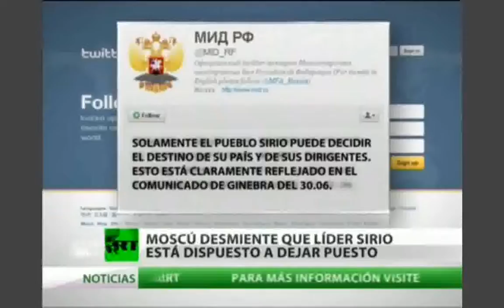Funeral do Ministro da Defesa sírio # Governo retoma bairros de Damasco e acusa EUA (Esp.)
"Homens-bomba do mundo, uni-vos"

19/7/2012
Pepe Escobar
Asia Times Online -- The Roving Eye

"Suicide bombers of the world, unite"
Traduzido pelo pessoal da Vila Vudu

É, literalmente, bomba. Que tipo de ator espertíssimo consegue a preciosa autorização da segurança necessária para invadir, interromper e detonar uma reunião no prédio da Segurança Nacional em Damasco -- matando o Ministro da Defesa Dawoud Rajha e o Vice-Ministro Assef Shawkat, cunhado de Bashar al-Assad?

Ninguém sabe com certeza o que de fato aconteceu. A Reuters disse que foi um homem-bomba, que trabalharia como guarda-costas do círculo mais íntimo de Assad.

A Agência France-Presse noticiou que foi ato de um homem-bomba, que se autoexplodiu. O jornal Al-Akhbar de Beirute noticiou que a bomba foi plantada no prédio. O mesmo disse a rede Al-Manar de televisão libanesa -- que noticiou até o peso da bomba: 40kg.

Quer dizer... Quem foi? A CIA? O MI6? A inteligência saudita? A inteligência turca? Ou o diabo velho, tão conhecido, tão prestativo, a al-Qaeda?
A secretária de Estado dos EUA Hillary Clinton, há cinco meses, em surto de desmentir sem desmentir e de fato admitindo, disse que Washington estava trabalhando em aliança com a al-Qaeda na Síria, apoiando do Exército-diz-que-livre-mas-nada-Livre Sírio (Free Syrian Army, FSA). [1]

E lá estava Hilária "Viemos, vimos, ele morreu" Clinton outra vez, há apenas 10 dias, ameaçando que ainda haveria "uma chance de salvar o estado sírio de um assalto catastrófico". Houve idêntica ameaça-profecia, da mesma fonte, poucos dias antes de Muammar Gaddafi ser preso, torturado e executado. Como Clinton teria adivinhado que haveria "assalto catastrófico"?

O Exército Sírio Livre -- da toca turca onde se esconde -- apressou-se a reivindicar a autoria do atentado: um dispositivo explosivo improvisado (DEI) [ing. improvised explosive device (IED)] teria sido plantado na sala. Nada de homens-bomba. Mas o Exército Sírio Livre só faz mentir, sem parar, há meses. Seja como for, o porta-voz do ESL Qassim Saadedine insiste que a explosão teria sido "o vulcão" que, dias antes, eles haviam prometido detonar.

Muito mais interessante, paralelamente, é o grupo Liwa al-Islam ("A Brigada do Islã") informar, pela página Facebook, que "acertou a célula chamada sala de controle de crise na capital Damasco". Seria a conexão à moda al-Qaeda. Nesse caso, de onde estão obtendo as informações de inteligência? Dos seus bons camaradinhas, a CIA?

O que parece indubitável é que o círculo íntimo de Assad não cederá. Ao contrário: responderá a ferro e fogo -- de armas leves e tanques. Já ameaçaram "responder a todas as formas de terrorismo e decepar qualquer mão que agrida a segurança nacional".

O Exército Sírio Livre e gangues a ele associadas confiam todos na mesma tática: entrincheirar-se em bairros residenciais, também na capital Damasco, e esperar que o regime ataque. A tática do regime é monolítica: limpar qualquer terreno, mesma super urbano, onde quer que haja ação das gangues. O resultado é inevitável: vasto "dano colateral" e deslocamento interno massivo. Pode já estar acontecendo também em Damasco -- assumindo-se que o ESL consiga manter ativas as células adormecidas, o que não pode.

E há ainda a love story recém descoberta, amor bandido, entre o ocidente e os homens-bombas.

Keith Urbahn, ex-chefe do Estado-Maior de Donald Rumsfeld no Pentágono, tuitou que "dessa vez, sim, se pode chamar um homem-bomba -- o que matou boa parte do gabinete de Assad -- de mártir".

Não interessa o que não combina (não foi homem-bomba, mas um DEI). Fato é que aí se ouve a coisa -- diretamente de fonte neoconservadora "da pura" (repetido também por outras puras fontes conservadoras e nem-tão-conservadoras).

Se você emprega homens-bombas para assassinar altos funcionários de "estado bandido"... OK. Você pode. Você é automaticamente nomeado "um dos nossos filhos-da-puta".

Mas nem tente fazer o mesmo contra a Zona Verde em Bagdá, ou contra o governo afegão em Kabul, ou contra qualquer nos nossos aliados "confiáveis" como a Casa de Saud ou o reizinho-de-Playstation na Jordânia.

Se fizer, você é automaticamente nomeado "terrorista do mal".